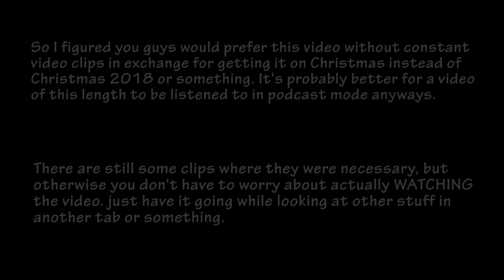Why Clannad After Story is Also Overrated (In the Form of a Review)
Merry Christmahankwanzika, everyone. Have a great time with your families (if you hang out with them).

I'm never doing a video of this length EVER again.
Okay I might, but I'll split it into separate videos if I do.
It's just so much work and the longer it takes the worse I feel that I'm not putting anything out. So no more of that.

Anyways, I have Christmas stuff of my own to take care of. Hopefully this video doesn't ruin anyone's holiday cheer or something.